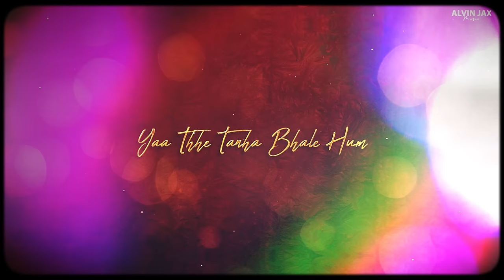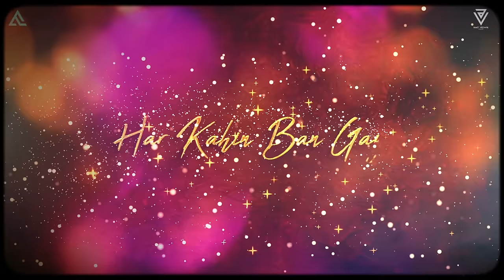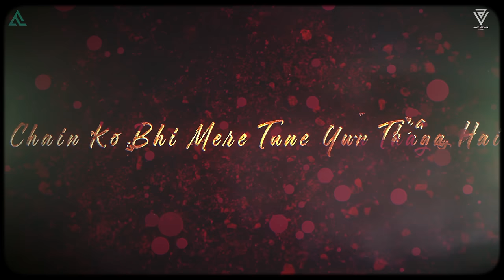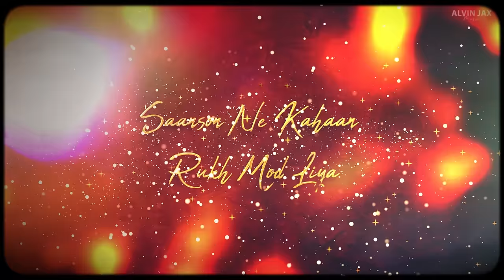Saware Mashup | Arijit Singh | Alvin Jax, Animesh Lofi & Amit Vedwal | Sad Love Mashup 2023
Original Song Used in this track

Singer : Neha Kakkar & Yasser Desai
Lyrics : Rana Sotal

Song: "Duaa"
Movie: Shanghai
Music Director: Vishal - Shekhar
Lyricist: Kumaar
Music Label: T-Series

Song Name - Hasi Movie - Hamari Adhuri Kahani
Singer - Ami Mishra
Composer - Ami Mishra

Music Composer & Singer : Amaal Mallik
Lyrics : Rashmi Virag

SONG: SAWARE
SINGER: ARIJIT SINGH
LYRICS: AMITABH BHATTACHARYA
MUSIC LABEL: T-SERIES

Follow Animesh Lofi

Follow Amit Vdj